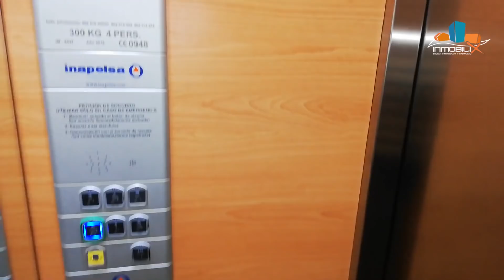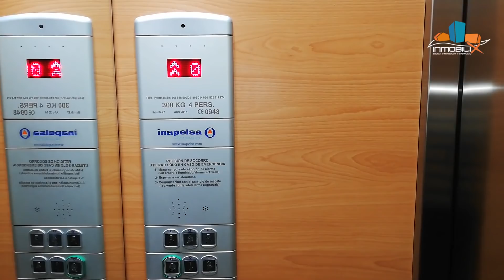Alicante// VENDIDO //Calle Germán Bernácer/4ta Planta/42.000€ / Con ascensor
Hoy presentamos uno de los mejores pisos que hemos tenido en cuatro años, dispone de ascensor, está reformado integralmente, su aspecto es muy moderno, tiene balcón exterior, muy luminoso, la vecindad es muy tranquila, tenemos acceso al tranvía a menos de cinco minutos caminando, la zona está llena de comercios y lugares de interés tanto en educación Y transporte.

Precio 42.000 € + honorarios inmobiliarios y gastos aparte de cierre de  operación.

Barrio Virgen Del Remedio, ciudad de Alicante, 45 minutos del mar caminando y en transporte público a 15 minutos en coche a tan solo 10 minutos de la playa.